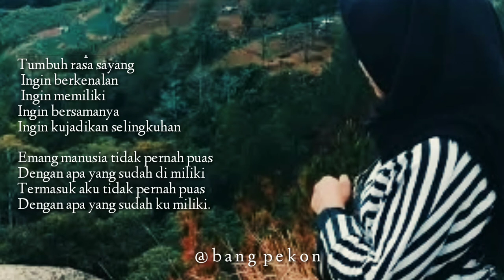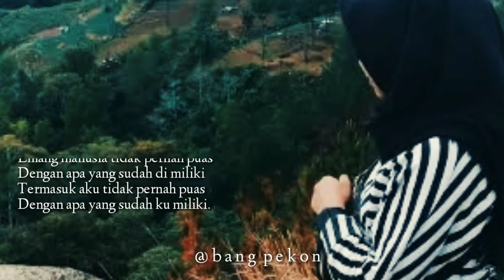Puisi Tatapan maut istri orang - ingin ku jadikan selingkuhan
Tatapan maut istri orang - ingin ku jadikan selingkuhan

Tatapan maut istri orang
Membuat aku bersarang
Bersemayam dalam khayalan
Tumbuh rasa sayang
Seolah bidadari turun dari kayangan

Tidak ada yang lebih cantik
Selain istri orang
Secantik apapun istri sendiri
Dalam pandangan ku
Hanya seperti bunga yang layu

Tapi menurut suami orang
Istri ku juga cantik
Anih memang sifat manusia
Tapi itulah kenyata'an nya

Sekilas tatapan
Tunbuh rasa sayang
 Ingin berkenalan
Ingin memiliki
Ingin bersamanya
Ingin kujadikan selingkuhan

Emang manusia tidak pernah puas
Dengan apa yang sudah di miliki
Termasuk aku tidak pernah puas
Dengan apa yang sudah ku miliki.

Penulis : bang pekon

Buat yang uda mampir thanks
Oy jangan sampai lupa tekan tombol 👇

Karya cipta : bang pekon
Suara : bang pekon

story wa banyu moto,
story wa berbeza kasta,
story wa before you go,
story wa bikin baper,
story wa bus,
story wa baper 30 detik,
story wa bola,
story wa b,
story wa b aja,
story wa gue b aja,
story wa lagu b inggris,
story wa b.pratama saputra,
story wa b.y.o.b,
story wa jang oon b,
story wa b jawa,
story wa cover,
story wa cover gitar,
story wa cover lagu,
story wa ceramah 30 detik,
story wa celengan rindu,
story wa cintamu bukan untukku,
story wa cowok kecewa,
story wa cintaku takkan berubah,
story wa lagu anggun c sasmi,
story wa m.a.c,
story wa lagu cest lavie,
story wa dj c'est,
c&c tiberium wars story,
story wa blood c,
story wa motor c70,
story wa sepakbola cr7 30,
story wa drag,
story wa dangdut,
story wa dugem,
story wa dalan liyane,
story wa drag bike,
story wa dj matame,
story wa dj terbaru 2020,
canon in d story wa,
agust d story wa,
r.o.d story wa,
lagu d story wa,
story wa jangan menyerah d'masiv,
story wa d'paspor,
story wa d'masiv,
story wa d'bagindas,
story wa editor berkelas,
story wa evos,
story wa evos notnot,
story wa emosi,
story wa editor,
story wa erpan1140,
story wa ecko show,
story wa egois,
dj tanta e story wa,
mirai e story wa,
manut dalane story wa,
story wa dalan e gusti,
story wa awak e kesel,
story wa dj tanta e slow,
story wa titipane gusti,
story wa lan e sape,
story wa ff,
story wa free fire,
story wa frustasi,
story wa ff keren,
story wa felix,
story wa ff 30 detik,
story wa frontal gaming,
story wa fourtwnty,
ff story wa,
ff story wa 30 detik,
ff story wa keren,
ff story wa lucu,
ff story wa dj,
tik tok ff story wa,
quotes ff story wa,
kata kata ff story wa,
story wa galau,
story wa gitar,
story wa gamers,
story wa gaun merah,
story wa gabut,
story wa good night,
story wa gus miftah,
story wa good morning,
story wa vino g bastian,
story wa vino g bastian marah,
story wa ebiet g ade,
story wa vino g bastian sedih,
story wa vino g bastian anjing,
story wa keren vino g bastian,
story wa mario g klau,
story wa emosi vino g bastian,
story wa hari minggu,
story wa herex,
story wa happy asmara,
story wa hareudang,
story wa happy sunday,
story wa hujan,
story wa habib bahar,
story wa horor,
takbiran 1441 h story wa,
story wa h bolot,
story wa h.bokir,
story wa k.h anwar zahid,
story wa lebaran 1441 h,
story wa h,
story wa huruf h,
story wa ramadhan 1441 h,
story wa indonesia,
story wa islami,
story wa iwan fals,
story wa idul adha 2020,
story wa israel mau nyerang indonesia,
story wa iri bilang bos,
story wa indonesia vs israel,
story wa indonesia merdeka,
i'm sad story wa,
i want story i want story,
story wa jawa,
story wa jomblo,
story wa jaranan,
story wa joker,
story wa jadilah legenda,
story wa jowo,
story wa jangan pernah berubah,
story wa jumat berkah,
dj story wa,
dj story wa terbaru 2020,
dj story wa 30 detik,
dj story wa yang lagi viral,
dj story wa terbaru,
dj story wa 30 detik terbaru,
dj story wa 2020,
dj story wa viral,
story wa kemerdekaan,
story wa kangen,
story wa kecewa,
story wa kang mus,
story wa kata kata bijak,
bebas iwa k story wa,
story wa k,
story wa k conk mania,
story wa kpop,
story wa alan walker k-391 play,
story wa k clique,
story wa lagu iwa k,
story wa 30 detik k,
story wa lagu jawa,
story wa love story,
story wa lathi,
story wa lagu sedih,
story wa l,
story wa l300,
l want story,
story wa i.f.l.y,
story wa l death note,
story wa crf 150 l,
story wa 30 detik l,
story wa lagu l like you,
story wa mobile legends,
story wa motivasi,
story wa motivasi hidup,
story wa marah,
story wa musik,
story wa merdeka,
story wa matame,
story wa macan putih,
story wa m salah,
story wa m,
story wa m.ridho santoso,
story wa sepak bola m salah,
story wa maghfirah m hussein,
story wa m.ro,